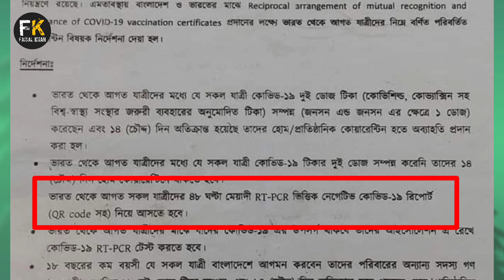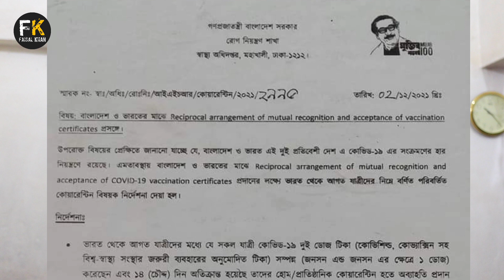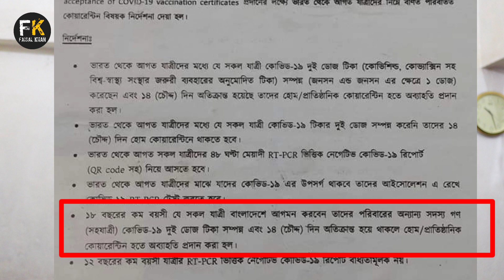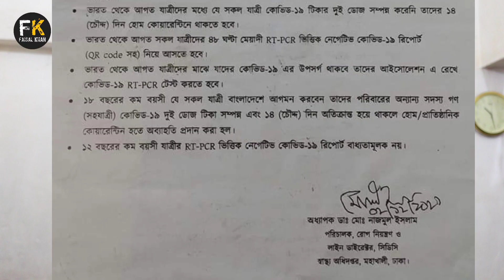Breaking News For Bangladesh Travel | Bangladesh Visa Update News